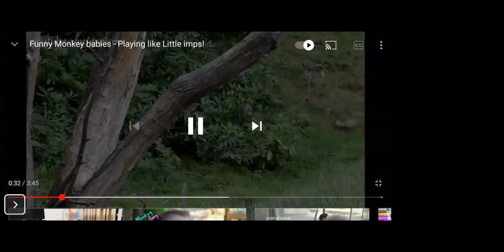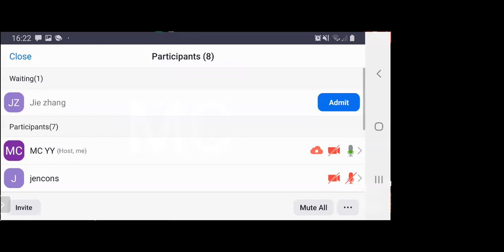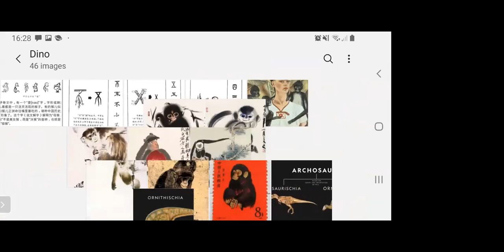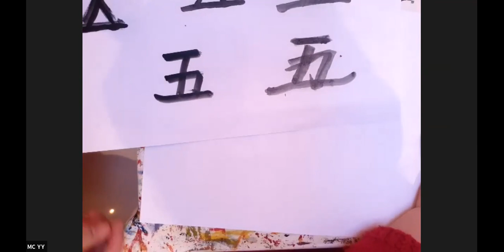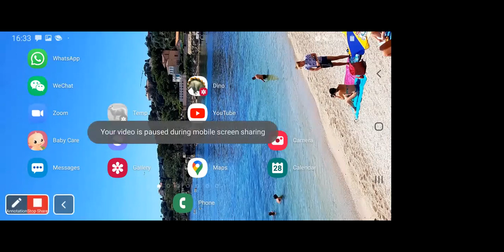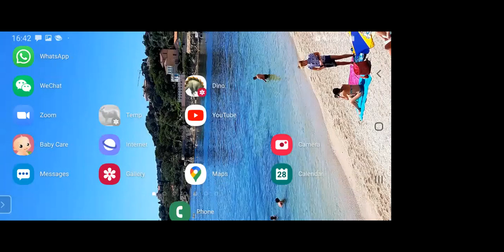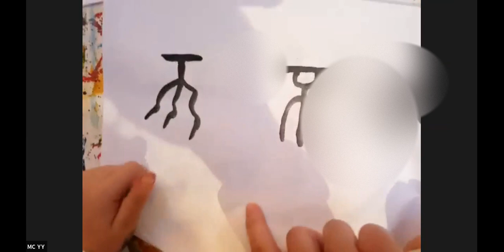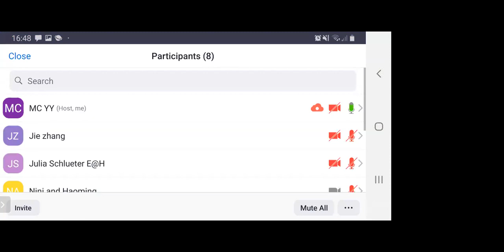28.01.21 5 little monkeys with famous paintings in history 四(four)五(five)不(NO)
Today we will look at monkeys! we sing the song 5 little monkeys jumping on the bed, and look at how famous artist in history in China and the west dealt with them!

Chinese: 四 (four)，五(five)，不(no)
Activity:
We will sing the song whikw look at a video of monkeys in the wild and pay attention to their movements.
Then we will look at famous paintings in history, how they captures the characteristic on monkey.
Chinese painting: 北宋子母猴( 1000 years ago Song Dynasty)，高奇峰《猿》(100 yrs ago)， 张大千《松猿图》(Zhang Da Qian)，齐白石《桃猴》(Qi Bai She) ，还有刘继卣(Liu Jiyou) 和韩美林( Han Meilin)的猴。
Western painting: Frida kahlo's self portrait with monkeys.

Painting:
1. Do 5 little monkeys try make clear their characteristics. Make some in the air, some on the bed, some fell off the bed. Learn 四五, try make every monkey different!
2. Learn the origin of "NO" in Chinese, 不, do a painting of you saying no to something u dont like to do. e.g. say no to sleep, say no to eating carrots?